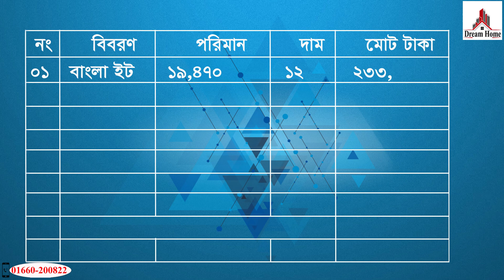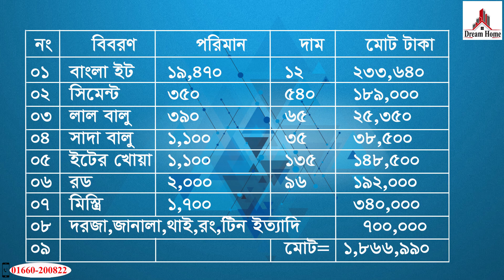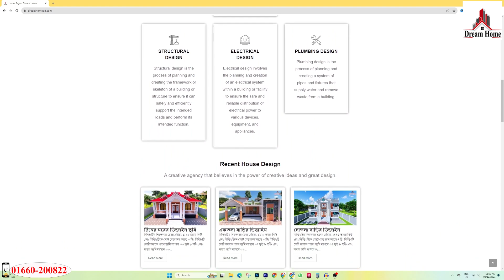আধুনিক টিনশেড বাড়ির ডিজাইন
আজকের বাড়ির বিস্তারিত নিচে দেওয়া হল:
বাড়ির ডিজাইনটি  ভাল লাগলে  শেয়ার করে সবাইকে দেখার সুযোগ করে দিন।
বিল্ডিংটির ফ্লোর এরিয়া =42’-8” x 47’-10”
বাড়িটিতে নিচতলায়  যা যা থাকছে
1/ Bed Room: 4
2/ Toilet: 4
3/ Kitchen Room: 1
4/ Drawing : 1
5/ Dining Room: 1

আমাদের সাথে যোগাযোগ করতে চাইলে:
Name: Prasenjit Datta

Your Questions
বাড়ির ডিজাইন
বাড়ির ডিজাইন নকশা
টিন সেড বাড়ির ডিজাইন